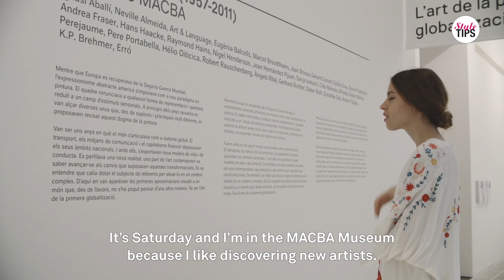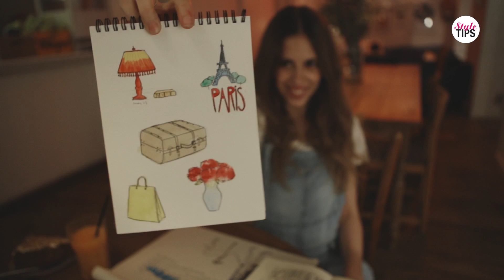Stradivarius Barcelona Styletips by Dansvogue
Don´t miss this Styletips by Stradivarius with Saray She has three different looks for you! Are you ready for a walk in the city with Dansvogue?